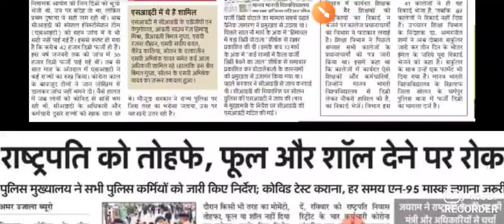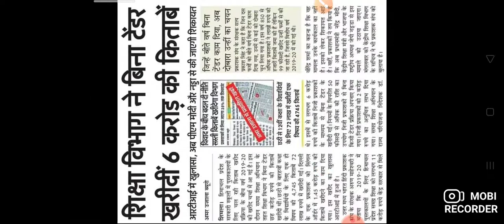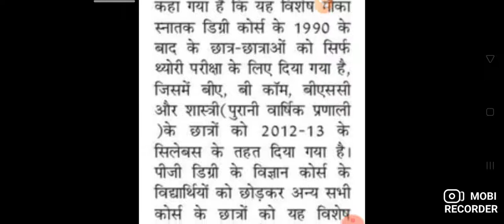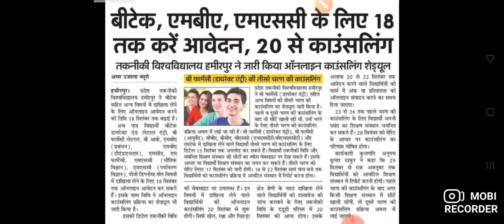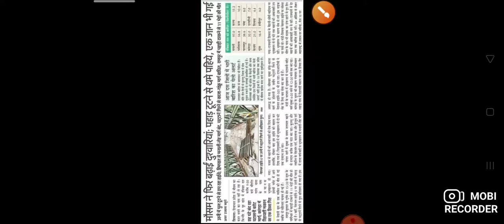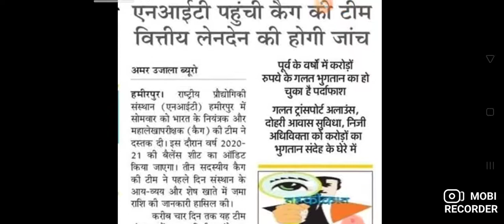21 तक स्कूल बंद ///अमर उजाला हिमाचल प्रदेश 14 सितंबर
ncert classes 2.1 Manu Thakur